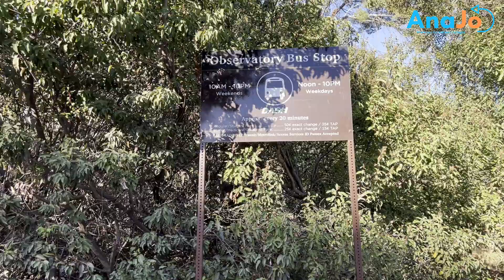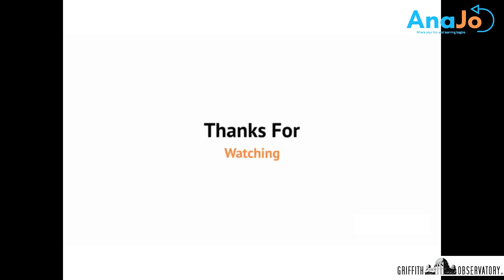Griffith Observatory | Los Angeles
Welcome to AnaJo!

This channel is to walk you through famous places,  reviews, teach you how to get into tech, singing, and relaxational and stress management music, so let's Grow & Expand this experience together where we get all in one place.
Checkout my handmade product lineup